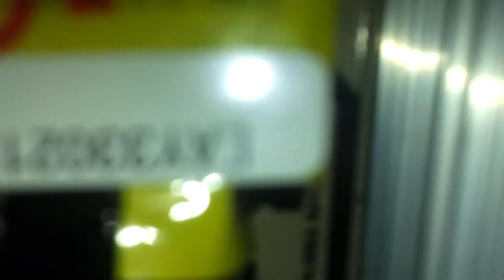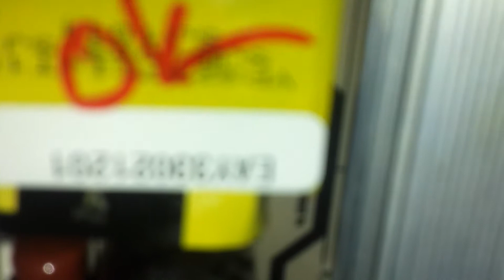Lg m2900s-bn power supply problems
Monitor keeps coming on and off until after about 10 mins stays off completely. Repeats behavior after being left for a while